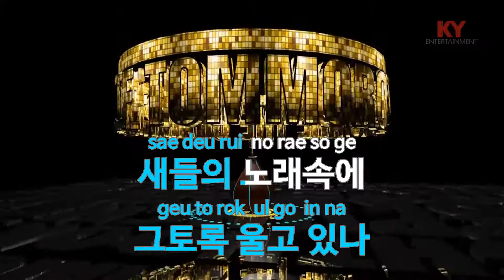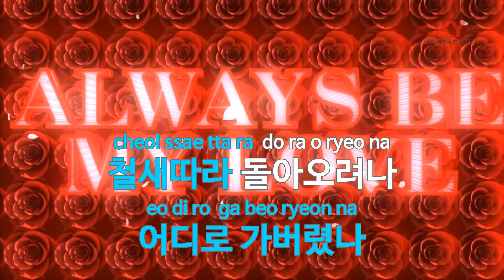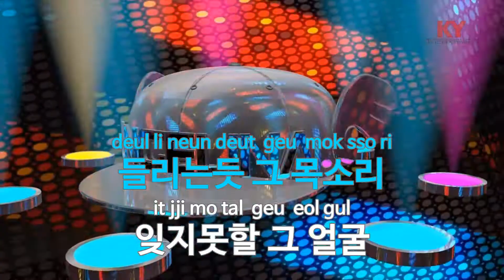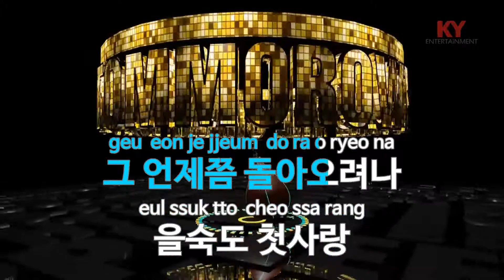[KY 금영노래방] 을숙도 첫사랑 - 최유나 (KY.7273) / KY Karaoke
★ 곡 정보 ★
번호 : 7273
제목 : 을숙도 첫사랑
가수 : 최유나
작사 : 정욱
작곡 : 정풍송

Copyrightⓒkeumyoung